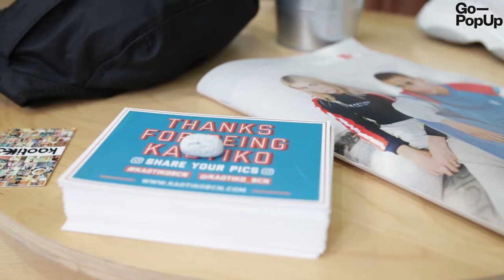Kaotiko opens new Roadshow Pop-Up Store in San Sebastian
Go-PopUp continues on collecting success stories, this time offering the ideal pop-up for the Barcelona brand Kaotiko, at the heart of San Sebastian.